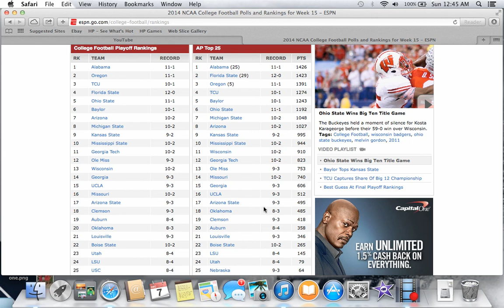The College Football Playoff - Just Some Thoughts Before Final Rankings